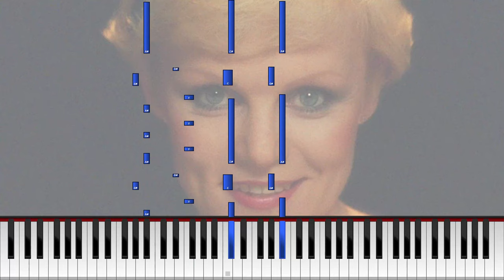Katri Helena - "Maailman pihamaat" [Nuoteista soitettu]